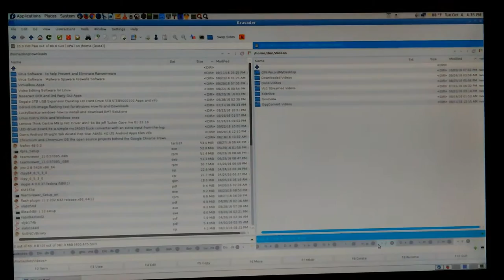VID_20161004_163506.mp4 Don Bishop